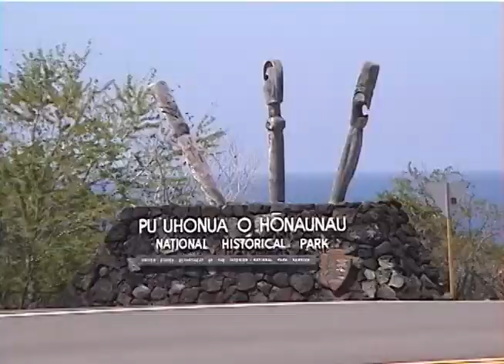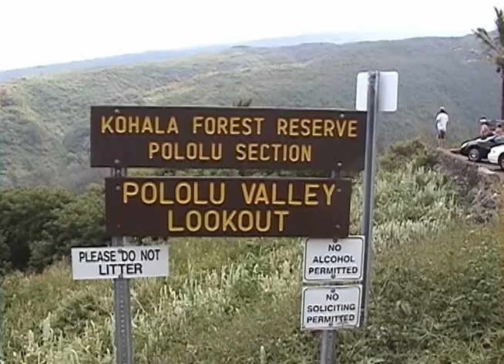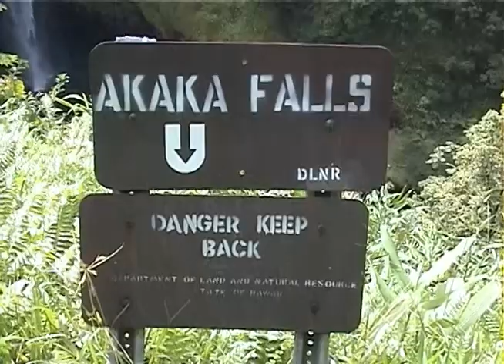Big Island 2002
Various locations throughout the Big Island of Hawaii.